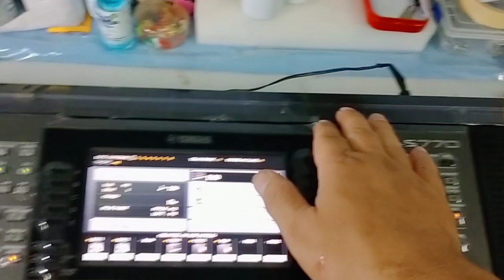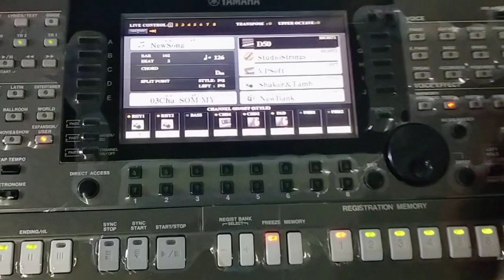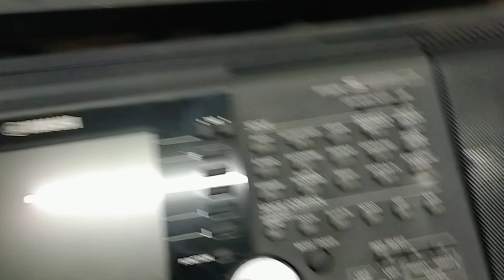วันนี้เข้ามา 3 เครื่องครับ Yamaha PSR s-770-950-970